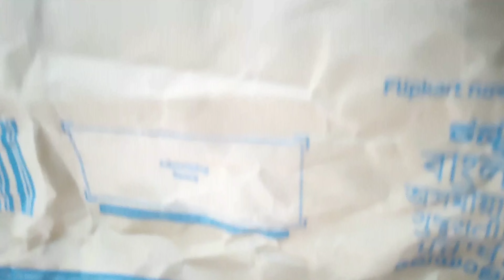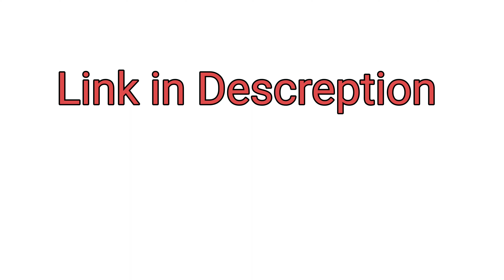My First Unboxing Video of Puma Shoes || By Vivek Rajbhar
Hello!!

This is my first Unboxing Video.
In this video I'm going to unbox the puma shoes which I ordered from flipkart.

first Unboxing Video
Unboxing Video
unboxing
shoes unboxing
puma shoes
puma shoes unboxing
puma unboxing
unboxing puma shoes